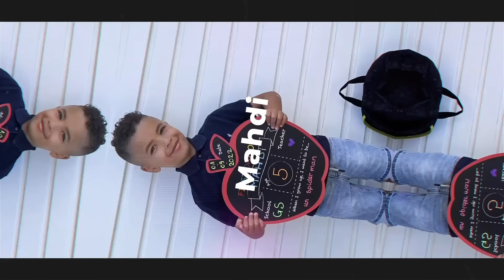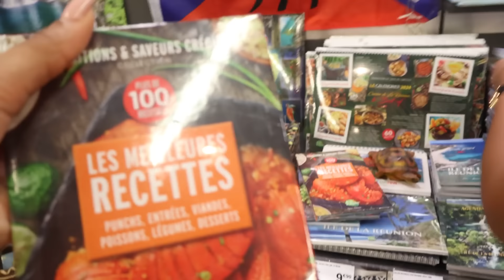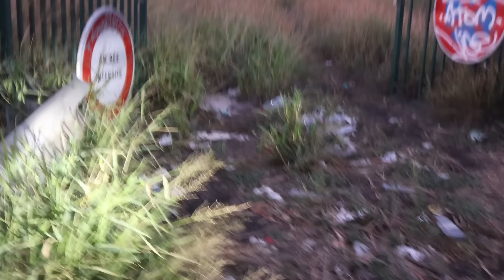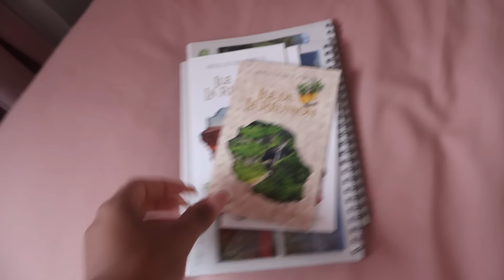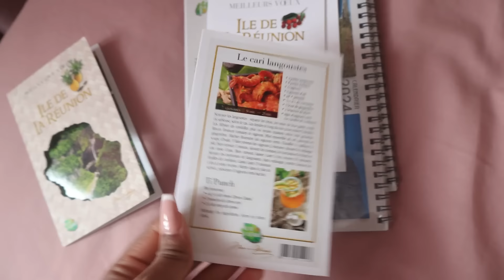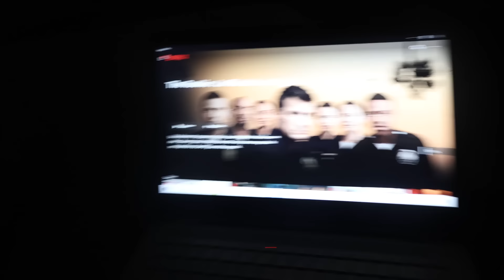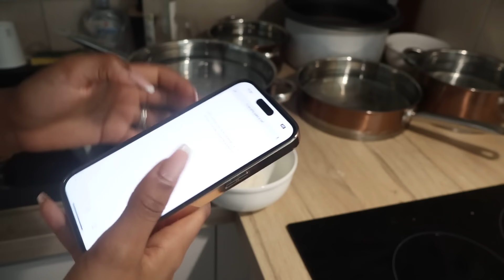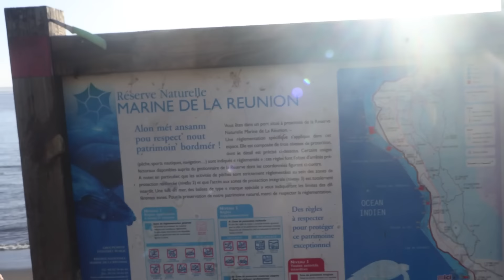🇷🇪 ALERTE violette CYCLONE BELAL..notre CONFINEMENT, courses + reste VLOG de la Réunion ❤️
Pendant mon séjour à la Réunion, le cyclone belal s’est déclaré , j’ai du changer tous mes plans et improviser un confinement à 5 (dont un bébé) dans un air bnb complètement vide ! Je vous embarque avec moi lors de cet événement

Pour info Léa m’a refait les ongles & vous avez la possibilité de booker un rdv avec via MP sur son compte insta
(Ce n’est pas un partenariat 😝)

QUI SUIS-JE?
Je m’appelle Lou (et non pas Lovely) j’ai 28 ans et je suis maman de Noé 12 ans  , Mahdi 6 ans et demi et Eyden 4 ans.

Lovely-louu
 sur Snapchat

RÉFÉRENCES:

QUESTIONS FRÉQUENTES :

Canapé IKEA

Table basse

Frigo / lave vaisselle / cuisinière LG  pris chez RONA

salon de jardin THE HOME DÉPÔT

Tapis salon COSTCO

Chaises de bar AMAZON

Machines pour linge ELECTROLUX pris chez THE HOME DEPOT

Olivier AMAZON

Pied de tv